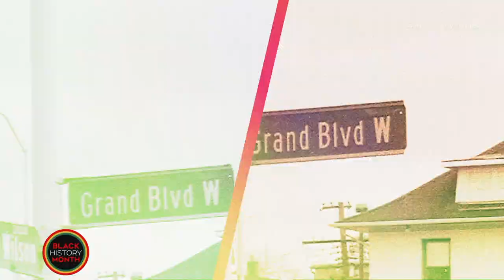Craig Seymour offers commentary on Beyoncé, Nicki Minaj, Flo, producer David Cole, Elvis & more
Black gay music critic Craig Seymour offers commentary on Beyoncé, Nicki Minaj, Flo, producer David Cole, Elvis & more